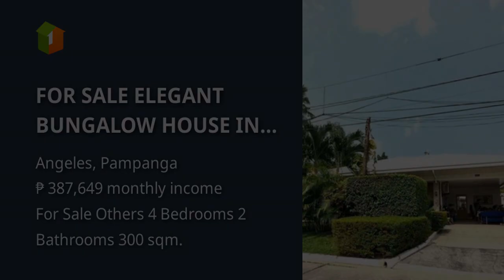FOR SALE ELEGANT BUNGALOW HOUSE IN PAMPANGA NEAR CLARK AND PULU AMSIC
House Type: Others
Number of Bedrooms: 4
Number of Bathrooms: 2
Floor Area in sqm: 300 sqm.
Lot Area in sqm: 500 sqm.
Number of Car Parking Spaces: 2